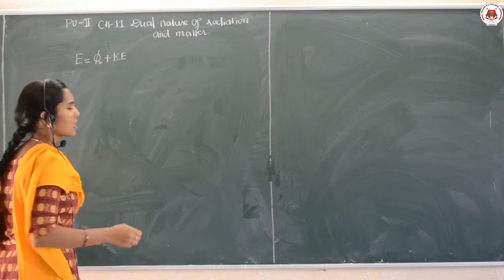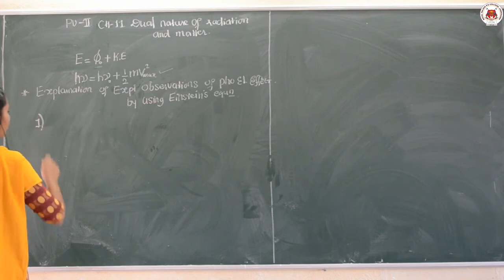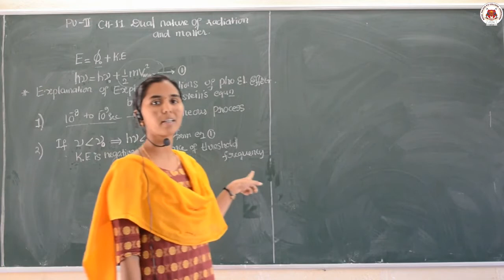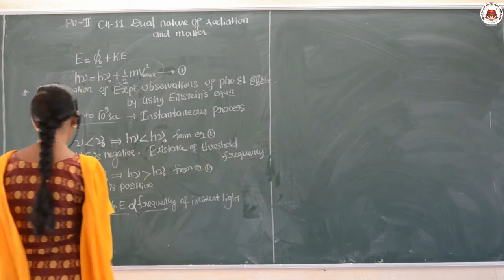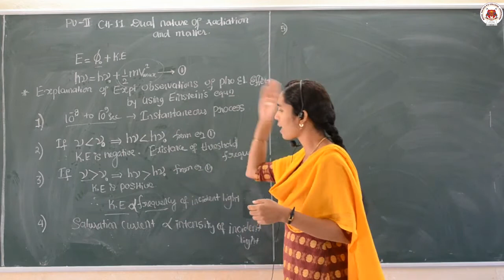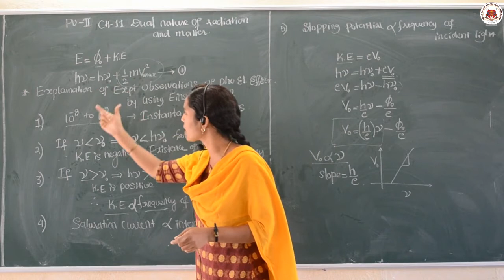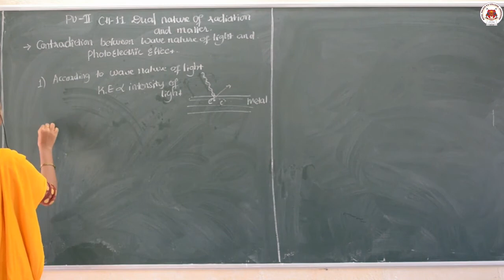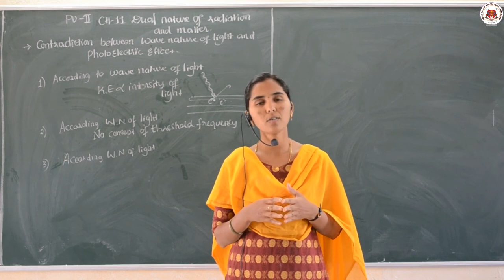PU II | PHYSICS | CH-11 | DUAL NATURE | Lect-05